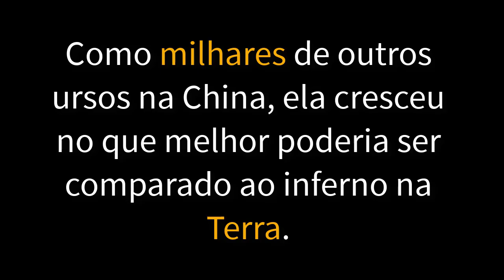Ursa viveu o inferno na terra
China

Uma ursa passou a primeira parte de sua vida em uma espécie de inferno na terra. Ela morava em uma fazenda na China que colhia ingredientes para a medicina tradicional chinesa.

Ela foi cruelmente forçada a abastecer a fazenda com a bílis da vesícula biliar. Seus captores a drenaram seu líquido as 24 horas do dia e a amarraram em um colete de metal restritivo. Ela estava confinada em uma pequena sala onde ela mal conseguia se mexer.

Mas, assim como parecia que sua vida nunca melhoraria, os defensores de animais de bom coração chegaram e mudaram tudo

Como milhares de outros ursos na China, César cresceu no que melhor poderia ser comparado ao inferno na Terra. Ela foi forçada a viver em um pequeno espaço confinado e teve o que só poderia ser descrito como uma tortura ocidental amarrada a ela. Pior ainda, César teve uma ferida aberta do lado dela. Ela foi forçada a fornecer-lhes bile da vesícula biliar, que eles costumavam fazer medicina tradicional chinesa.

Mas César também usava um colete de tortura, um cruel cilindro de metal que estava cercado por seu abdômen. O engenho manteve em vigor o cateter de látex "bruto" que sugava a bile, bem como uma caixa de metal para recolhê-la.

"É a pior tortura da fazenda biliar imaginável", os animais da Ásia, que salvaram César, disseram sobre o colete.

César sofreu imensamente em suas terríveis condições de vida, e é incrível que ela pudesse sobreviver. Mas, em meio à escuridão, sem esperança para o fim da tortura, tudo mudou para César em 2004, quando foi um dos vários ursos sortudos resgatados pela Animals Asia.

Por essa altura, ela estava frustrada, miserável e gravemente ferida. Mas graças a Animals Asia, ela finalmente conseguiu se libertar do terrível colete e obter o amor e o cuidado que ela precisava e merecia.
Hoje, ela é completamente transformada em uma ursa forte e majestosa com um casaco lindo e radiante.